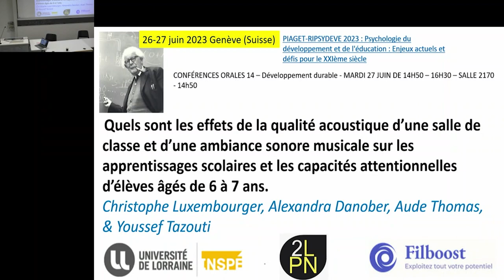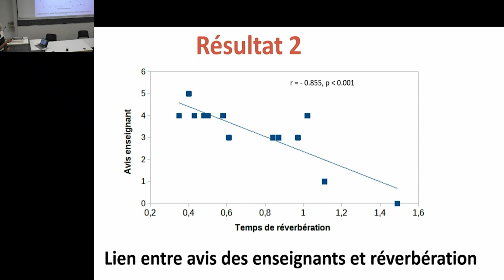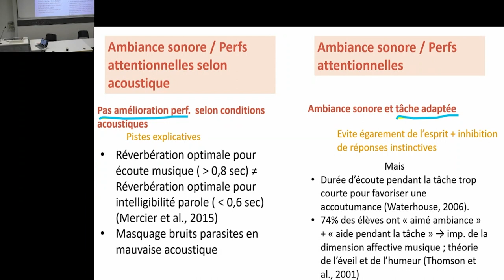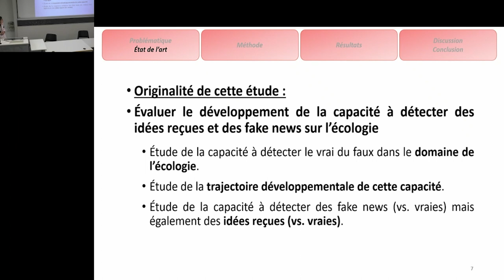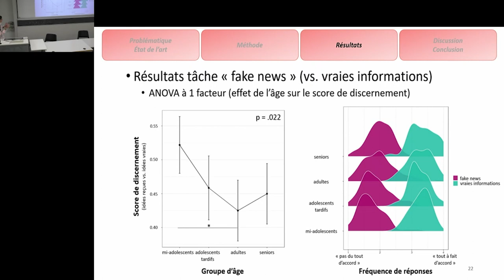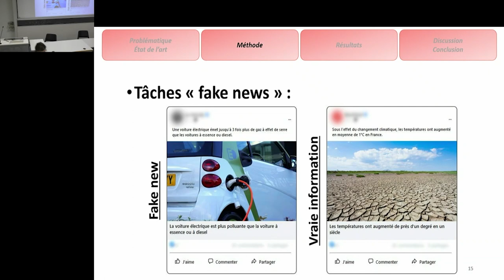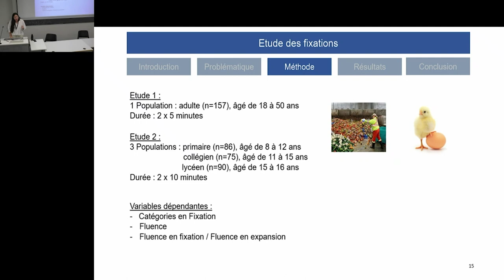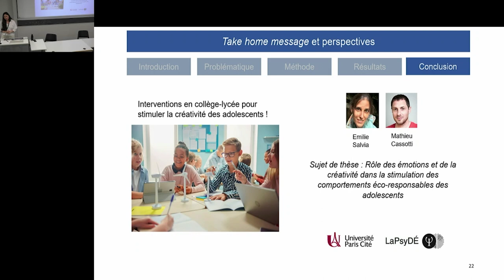PREMATURITE ET DEVELOPPEMENT PSYCHOLOGIQUE DU BEBE, DE L'ENFANT ET DE L'ADOLESCENT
LA PREMATURITE ET LE DEVELOPPEMENT PSYCHOLOGIQUE DU BEBE, DE L'ENFANT ET DE L'ADOLESCENT : CONSEQUENCES ET INTERVENTIONS

Maria Chiara Liverani, Frédérique Berne Audeoud, Russia Ha-Vinh Leuchter, & Vanessa Siffredi

La prématurité est définie comme une naissance qui survient avant 37 semaines de gestation et représente environ le 10 % de naissances dans le monde (1). Au cours des dernières décennies, grâce à l’amélioration des soins médicaux en néonatologie, le nombre d’enfants qui naissent prématurément a augmenté, et le seuil de viabilité du nouveau-né est fixée maintenant à 22 semaines. Les causes d’une naissance prématurée sont souvent multifactorielles et pas toujours identifiées. Une naissance avant le terme est source d’appréhension, non seulement parce que la fragilité de ces bébés est associée à un risque de décès plus élevé, mais aussi parce qu’elle est accompagnée par des séquelles à court et à long terme qui impactent différents domaines du développement. En effet, le plus un enfant est né tôt, le plus il aura la probabilité de développer des difficultés tels que des troubles moteurs, avec par exemple un retard dans l’acquisition de la marche, ou alors des troubles sensoriels, visuels et auditifs. Les compétences cognitives et émotionnelles peuvent aussi être impactées, avec surtout des troubles de l’attention (avec ou sans hyperactivité), des difficultés dans les fonctions exécutives, des troubles du comportement et des relations sociales, ainsi que des difficultés dans le domaine de l’expression et de la régulation émotionnelle (Johnson & Marlow, 2011). Toutes ces fragilités ont un impact sur la vie quotidienne de l’enfant, sur sa réussite scolaire et sur son bien-être psychophysique. Pour ces raisons, la prématurité est un thème devenu central non seulement pour les néonatologues qui s’occupent des premières semaines de vie extra-utérine du bébé, mais aussi pour tous les professionnels de la santé et de l’éducation qui vont accompagner ces enfants jusqu’à l’âge adulte. Cet accompagnement médical, éducatif et sociale est déterminant pour pallier les conséquences négatives liées à une naissance précoce, et assurer le bon déroulement de leur développement d’un point de vue globale.
Dans le cadre de ce symposium nous allons montrer comment un environnement stressant tel que la néonatologie peut affecter le développement du bébé, et quelles mesures peuvent être mises en place pour limiter cet impact négatif. Ensuite, le développement des enfants prématurés à l’âge scolaire sera abordé, avec un focus sur les fonctions exécutives, les compétences émotionnelles, et le lien avec les apprentissages scolaires. Pour finir, nous présenterons plusieurs interventions qui ont été mises en place pour améliorer les compétences cognitives et les résultats scolaires des enfants nés trop tôt.